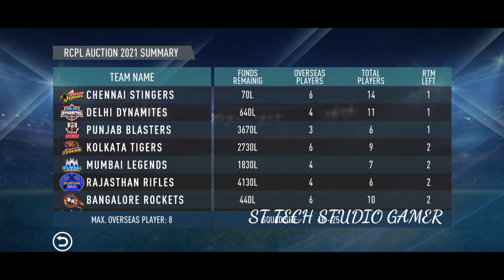IPL EPISODE 3 FINAL AUCTION DAY AMOUNT ILLA 🥵🥵🤯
• RC 20 NEW UPDATE IN TAMIL|| FULL REVIE RELEASE DATE ||TAMIL|||ST TECH STUDIO GAMER

🔎 HASHTAGS 🔎
RC20NEWUPDATEINTAMIL||FULLREVIEW|RC22RELEASEDATE||TAMIL|||STTECHSTUDIOGAMER

🔎 VIDEO OUTLINE 🔎
Rc 22 release date tamil RC 20 NEW UPDATE

JOIN AS::
🔴 *** BE MY FRIEND ***

Bye guys